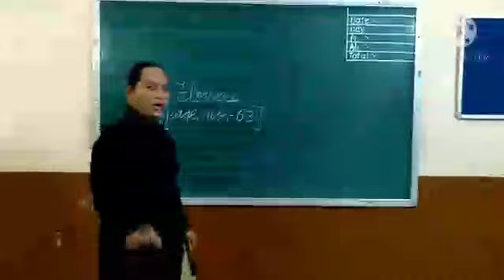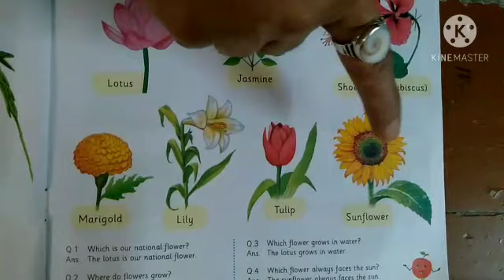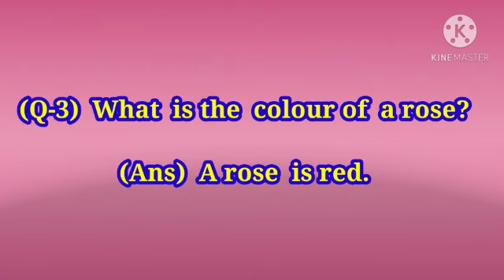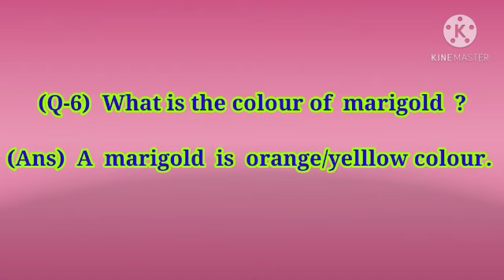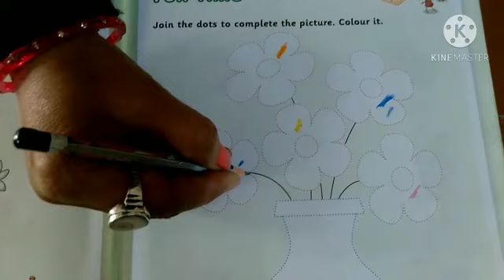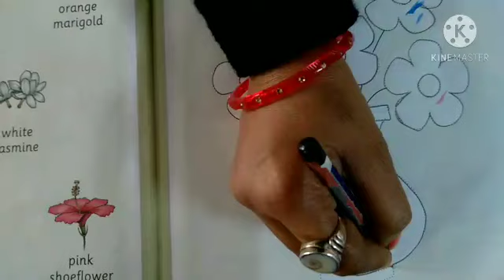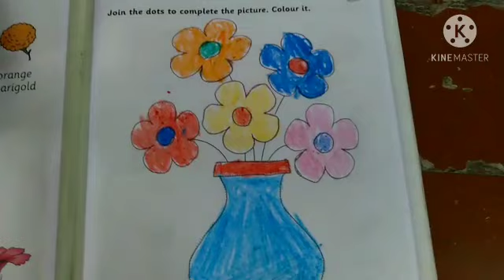Date- 09.01.2021 Std: Jr.kg Sub: G.K. Topic: Flowers